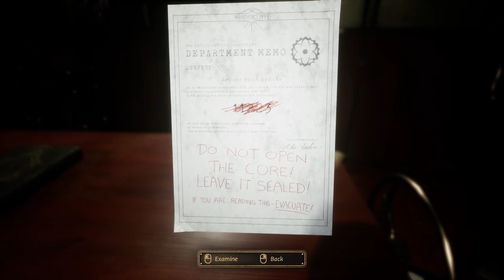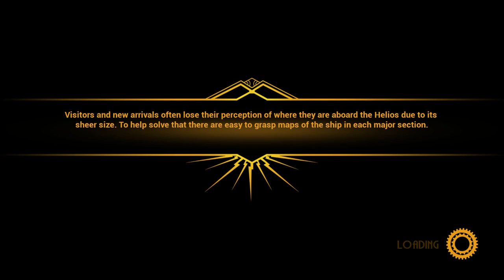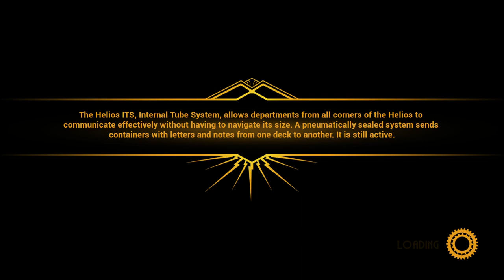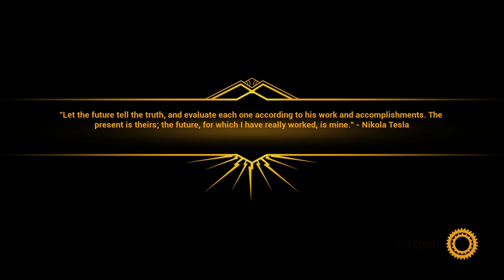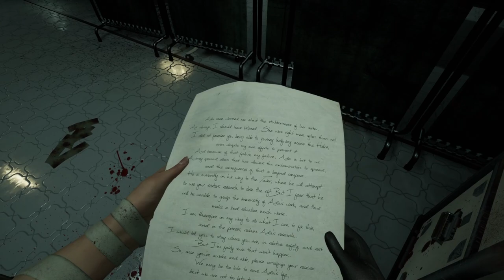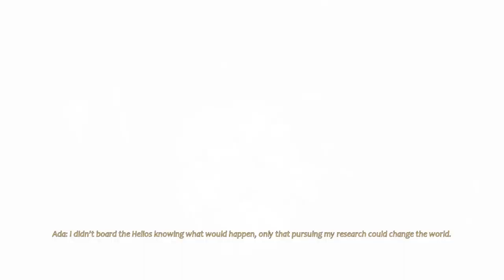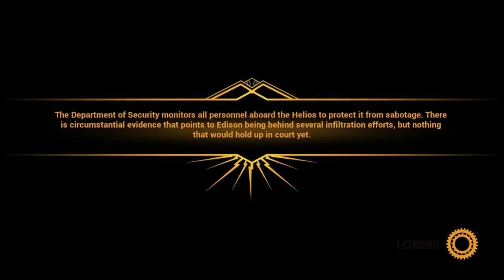Close to the Sun